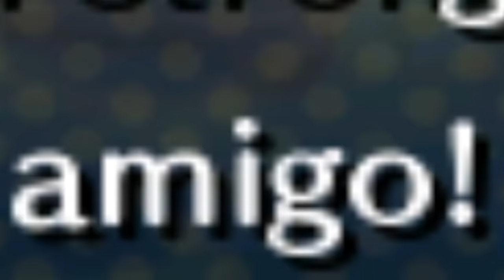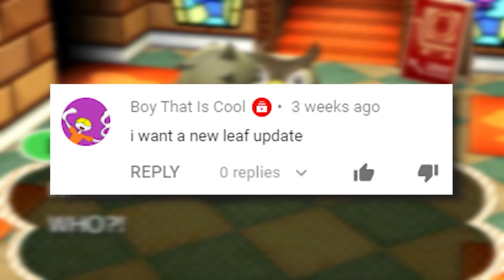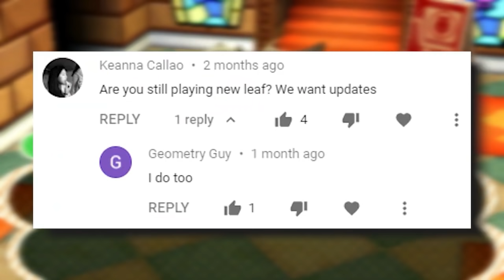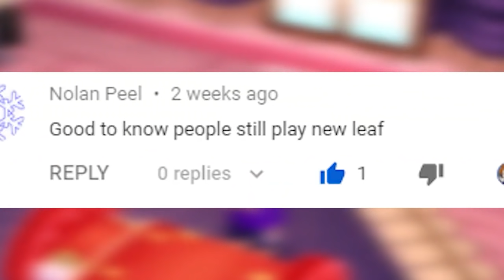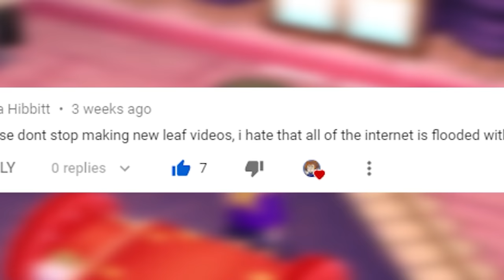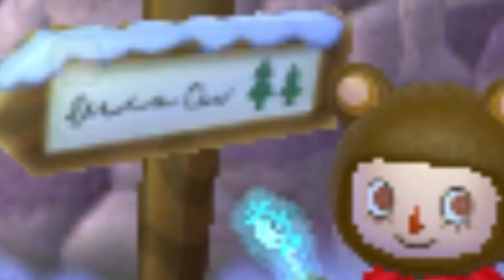An Entire Year of Animal Crossing: New Leaf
During the year of 2020, I thought it would be a good idea to make weekly New Leaf update videos. Sadly, I didnt last making weekly videos. Theres only so much you can do in Animal Crossing before I being repeating myself. Regardless, I tried to get as much as the important stuff as I could! So heres a super cut of all my New Leaf videos! Enjoy!